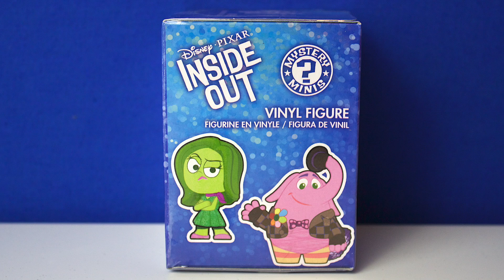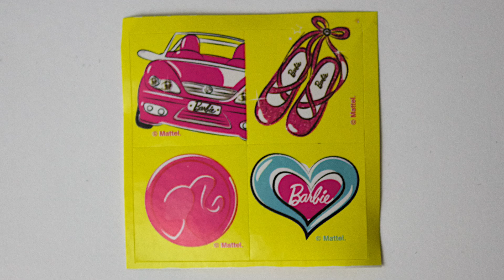Giant Play-Doh Halloween Pumpkin Surprise Egg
In this video I opened a giant play-doh halloween pumpkin egg.  Here is list of most of the things that were inside: surprise eggs, a my little pony mystery bag, a disney pixar inside out mystery minis vinyl figure, a barbie surprize qube, a marvel ultimate spiderman marvel avengers assemble mystery capsule, a star wars lite force mystery bag, a teenage mutant ninja turtles eraser and a hot wheels mystery models.